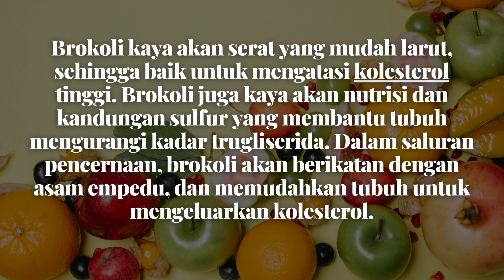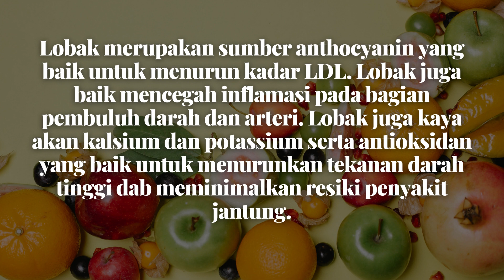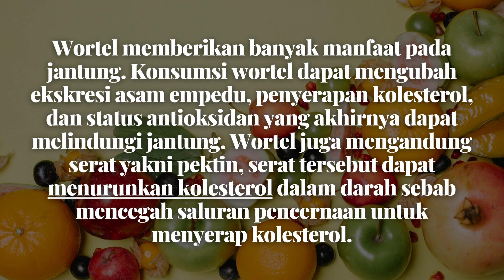Cegah Kolesterol Naik saat Idul Adha, 5 Sayuran ini Cocok Jadi Pendamping Daging